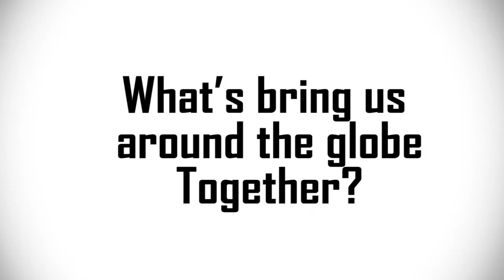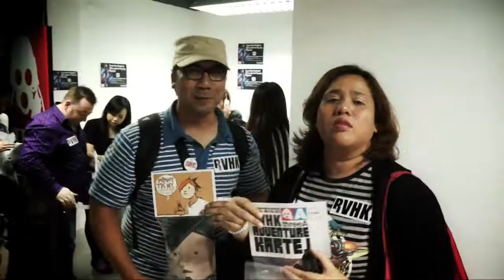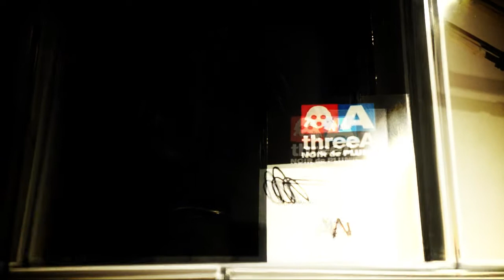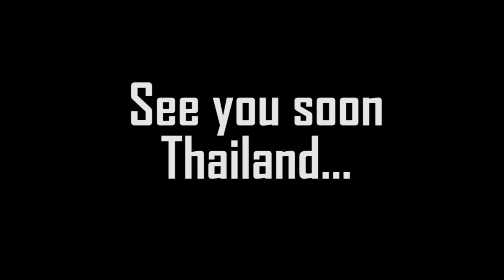JP TOYS @ Reventure Hong Kong